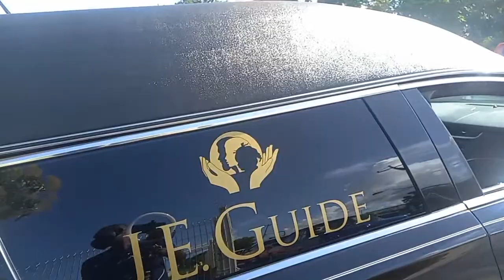Celebrating the Life of... Robert Victor Jules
Cardo Cards Media Services